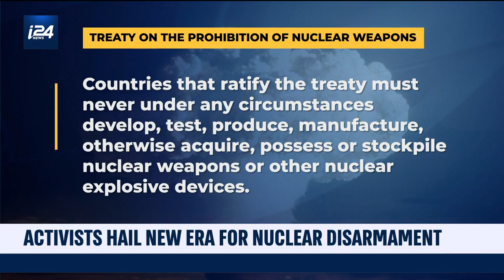50 Countries Ratify Nuclear Weapons Treaty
GLOBAL EYE |